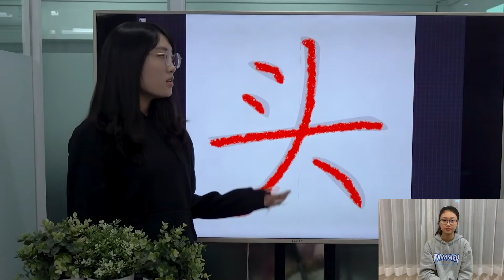Easy Chinese Writing Course 091 “头”